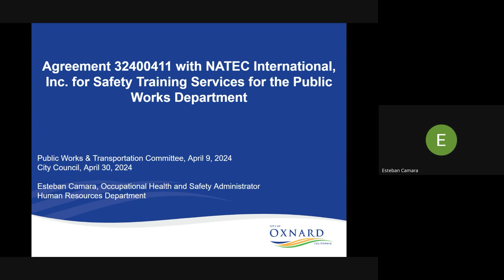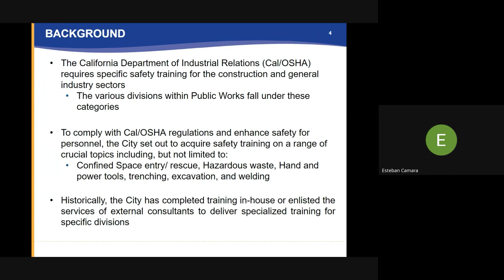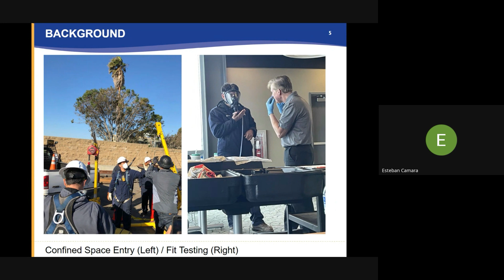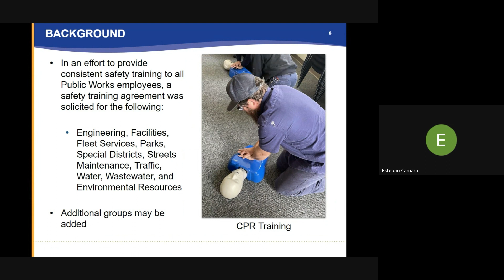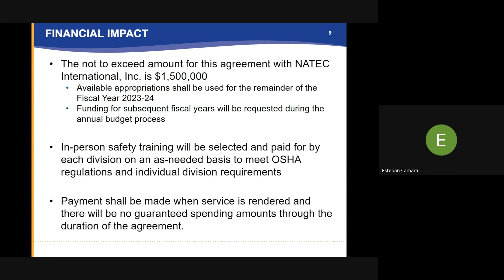City Council - 5/7/2024 - Agenda Item N2 - Safety Training